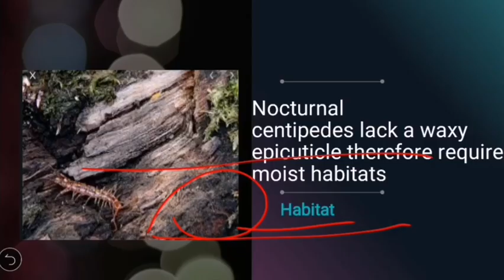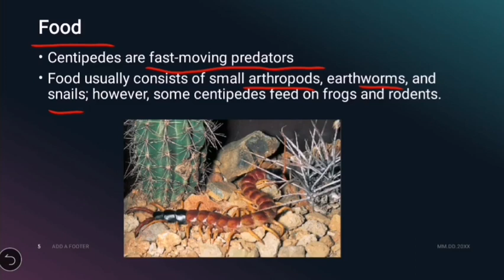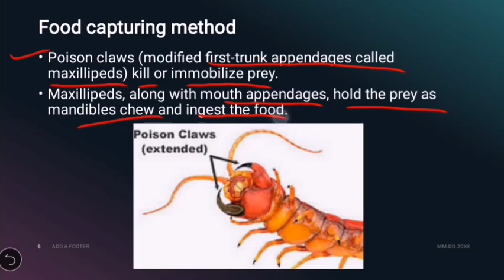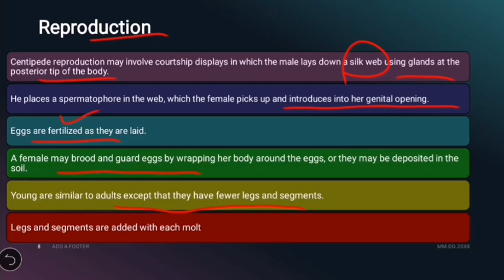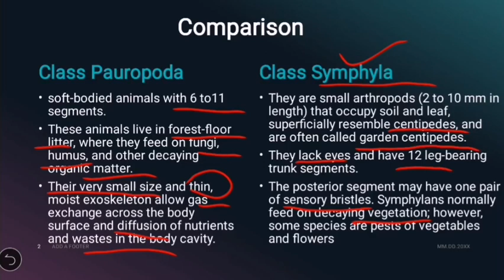Class chilopoda | Centipedes | Bsc 1st year | Miller and Harley Zoology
Class Pauropoda and symphyla, legs of centipede, reproduction